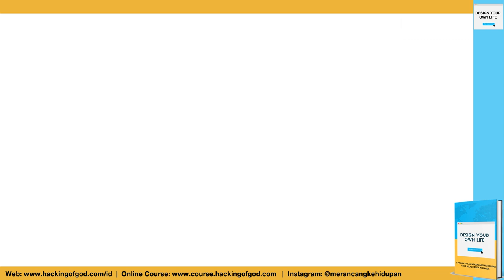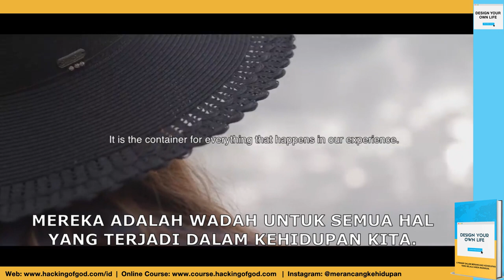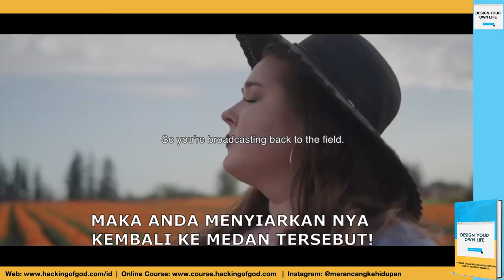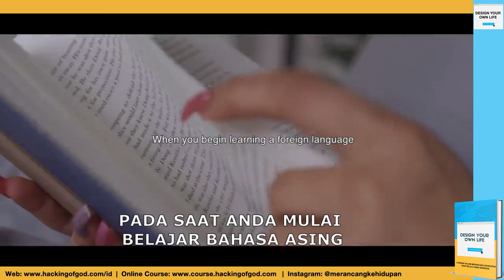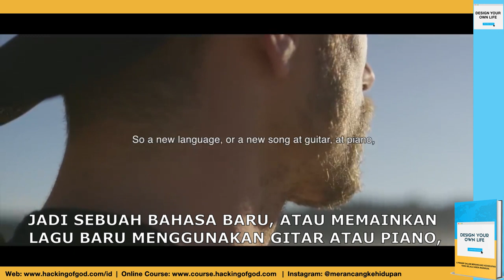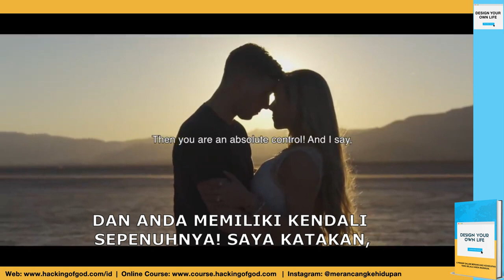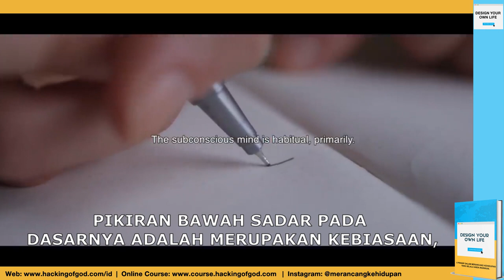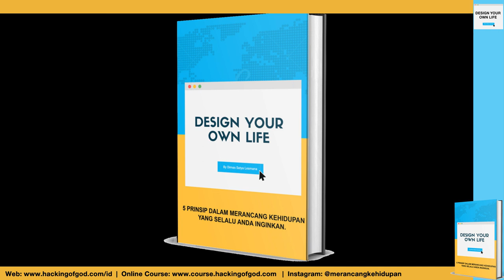TERNYATA INILAH SALAH SATU RAHASIA TERBESAR ABAD INI! BRUCE LIPTON & GREGG BRADEN - BAHASA INDONESIA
Salah satu rahasia terbesar abad ini diungkapkan oleh dua orang ahli yaitu Dr Bruce Lipton dan Gregg Braden... Kamu harus tahu... Tonton sampai habis yaa gaesss...

Video Courtesy of: Video Advice

Speakers:

Gregg Braden
Bruce Lipton

Footage licensed through Videoblocks, Videohive and Filmpac.